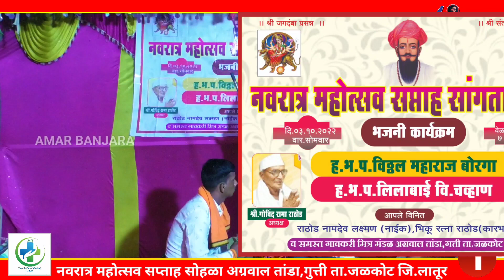Lilabai Banjara Bhajan Part-1|| नवरात्र महोत्सव सोहळा अग्रवाल तांडा ता.जळकोट